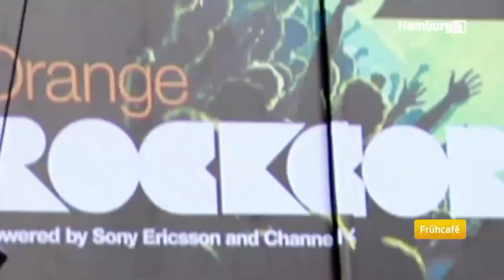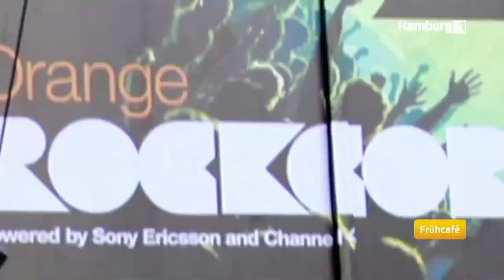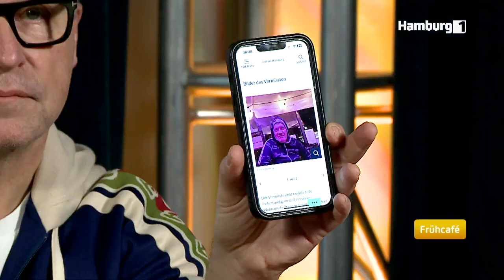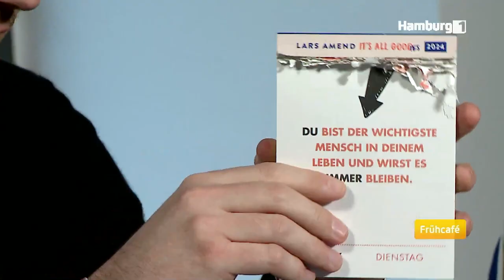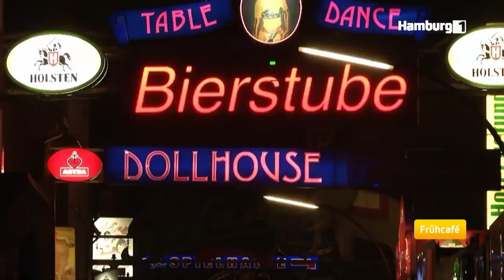moin, moin... heute mit Stephen Greene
Stephen ist extra für das Interview aus London nach Hamburg gekommen. Er hat uns von einem spannenden Projekt erzählt, dass ihm als CEO seit Jahren besonders am Herzen liegt.